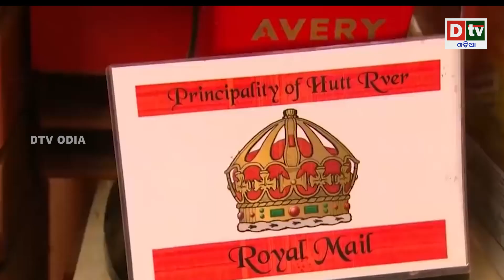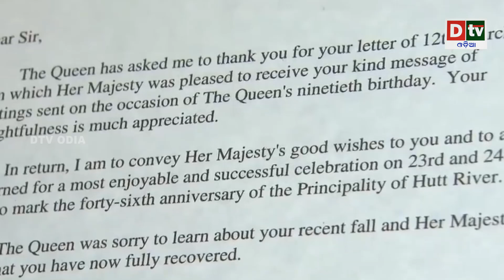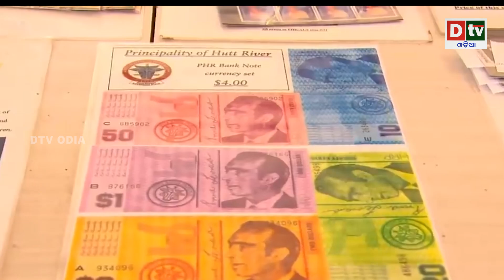ଏହି ଦେଶରେ ଲୋକସଂଖ୍ୟା ଜାଣିଲେ ଚମକି ପଡିବେ ଆପଣ | Odia news live updates